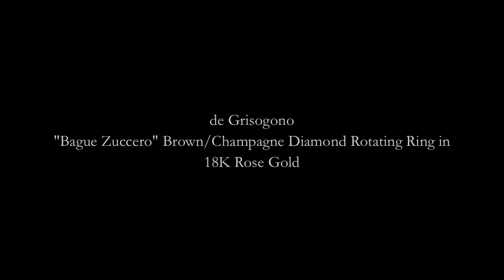de Grisogono Bague Zuccero Brown Champagne Diamond Rotating Ring in 18K Rose Gold.mov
If you are looking at this, then you do not need further explanation. De Grisogono's jewelry is the best in the world. The quality, craftsmanship, stringent stone selection, and painstaking attention to detail is fit for royalties.

Now, for the first time in history, we are able to offer these amazingly beautiful creations here. These pieces are normally hardly ever discounted. It is a fantastic opportunity to buy these investment grade gems and sophisticated, glamorous works of art as a gift for yourself and your love ones.

Comes with the certificate of authenticity, which outlines the weight of the gems.

The ring is reversible so you can hide the gems and wear it inside out, for a plain and understated look.

Each ring is individually serial numbered, just like a luxury watch.

-120 impeccably set champagne diamonds (2.00 carats)

-16 VVS diamonds accents this ring (0.15 carats)

-Approx. 14 grams of solid and heavy 18K pink gold

De Grisogono selects the best quality gems in the world for their jewelry. The quality of the gems, the craftsmanship, and the iconic Baroque designs are what De Grisogono is known for.

Along with Chopard, Piaget and Harry Winston, De Grisogono jewelry are highly coveted by celebrities and are worn at red carpet events worldwide, such as the Oscars, Cannes Films Festival, High-end Charity Auctions, etc. The brand has a strong influence and resonance among the world's rich and famous.